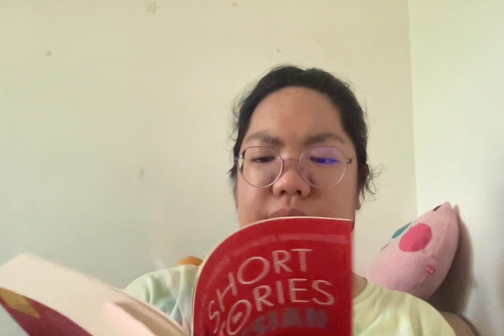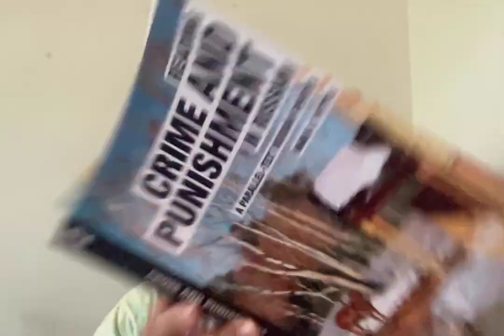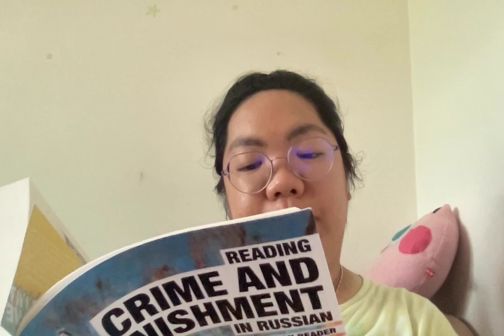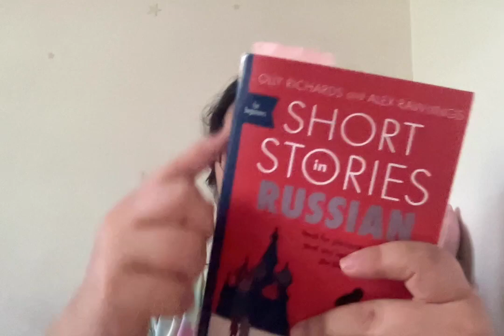Russian Update (Апрель 2023)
In this video I explain where I am with Russian 617 hours and 655 known words on Lingq. I share the books I'm reading and how I'm reading them. Am I progressing or is it a slow burn?

If you are a Russian learner, share with me your experiences and resources that you have used to progress!